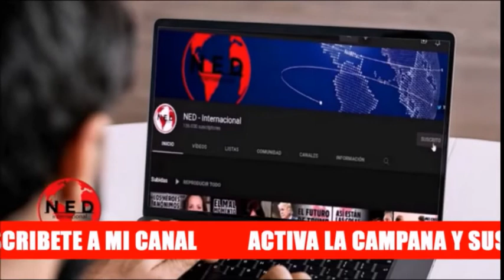🔴 FUERTE DEFENSA HERNÁN CADAVID AL CD y Moción de Censura a Álvaro Leyva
Hernán Cadavid defiende al Centro Democrático
Centro Democrático cita a debate de moción de censura a Álvaro Leyva